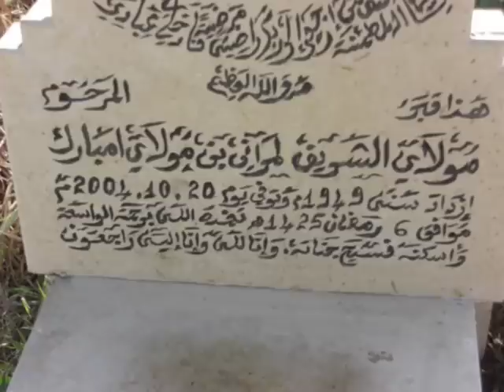LEMCHAHEB, MOULAY CHERIF LAMRANI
LAMRANI MOULAY CHERIF LEADER DES LEMCHAHEB DANS SON VILLAGE D'ENFANCE
ZELLIDJABOUEKER AVEC BELKACEM ET MOULAY ALI